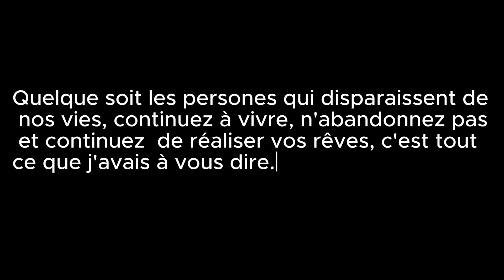AU DELA DE LA MORT ⚰☠ - Film Playmobil Spécial Halloween 🎃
Hey Les Amis Aujourd'hui Un Nouveau Film Playmobil Spécial Halloween !
Bon Visionnage

Infos 📜 :
- J'adore Les Playmobil Et Roblox
- J'adore Faire Du Montage Vidéo
- Je Suis Cousin Avec Flavie playmo

Matériel Tournage 🎥 :
- Redmi Note 12 Pro
- Grand Trépied Téléphone
- Petit Trépied Téléphone

Matériel Montage Vidéo 💻
- Ordinateur HP i7
- CapCut (Logiciel de montage)
- Mix Pad (Modifications audio)